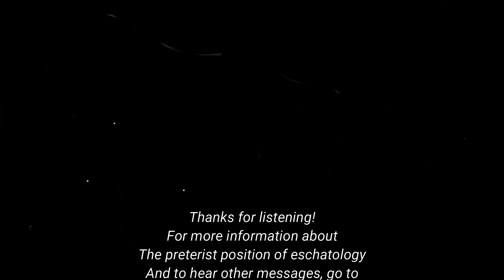Considering The Coming Together & The Coming Apart Of Some Couples At Corinth, Part 1, 1 Cor 7:7-13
Considering The Coming Together & The Coming Apart Of Some Couples At Corinth, Part 1, 1 Corinthians 7:7-13.  Message 24 of a 57-Part series from the New Testament Book of 1 Corinthians.